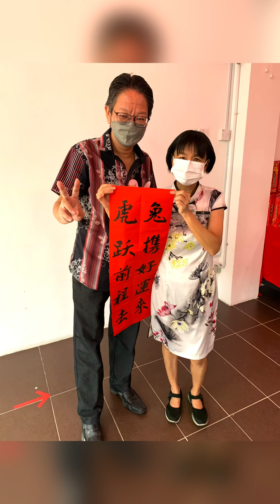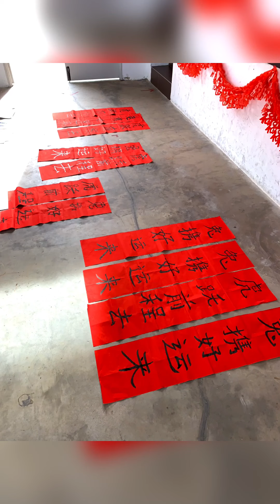Sambutan Tahun Baru Cina Peringkat Sekolah 2023 | 新年快乐 兔年行大运